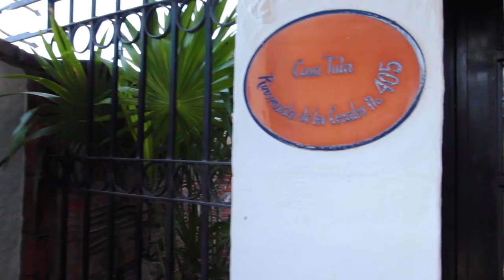Casa Tula - Puerto Vallarta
Casa Tula is located in the famous Conchas Chinas upper area just a 10-minute drive from central Zona Romantica. Breathtaking views of the bay of Banderas during the day or the nightly ocean side fireworks and city lights. making this, a tropical haven to relax in while sitting by the pool. This 2,690 sq. ft. 3-bedroom, 3 and half bath home is elevated above others in Conchas Chinas hill permitting a great view of both the jungle to the East and the ocean to the West from different areas at the house.